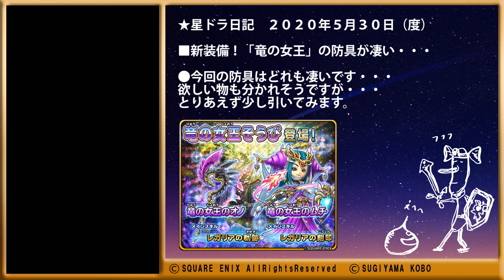星ドラ 「竜の女王そうび」 ガチャ結果！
竜の女王装備を引いてみました！
防具はどれも凄いです！！
使用感で今後当たりが分かれるかもですが、
まずは使ってみないと分からない部分も多いですね。

■新チャンネル！　猫のいる生活　＆　庭のある生活　→